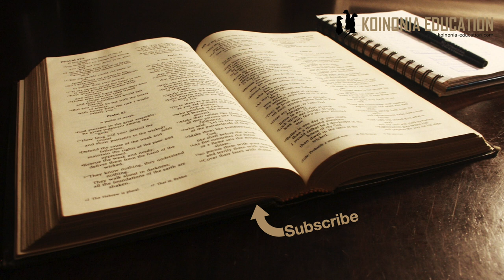Uchunguzi Maandiko Ubatizo kama njia iokoayo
Katika video hii niapitia maandik yanayotumika kwa kutetea fundisho ya
1. Ubatizo kama njia ya kupokea wokovu
2. Andiko moja inayosababisha baadhi ya wakristo kuona umujimu wa kubatiza watoto wachanga

Pia ninatoa maelezo ya jinsi ninavyofanya hiyo kazi.

Notes za kipindi ni nyingi kidogo pamoja na maandiko ya Biblia kwa hiyo nimeyaweka kwenye document ambayo unaipata ukifuata linka ya hapa;